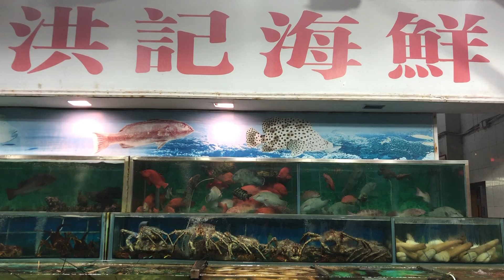Seafood from Hong Kong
Get live seafood here and cooked by Michelin Star Chef.